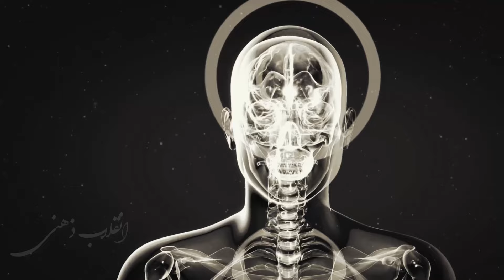شما آن چیزی که فکر می کنید نیستید/مرگ وجود ندارد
شما آن چیزی که فکر می کنید نیستید

آیا تا به حال ماهیت واقعی وجود خود را زیر سوال برده اید؟

در ویدیوی امروز متوجه خواهید شد که چرا انسان نیستید. ما یک حکمت باستانی را کشف خواهیم کرد که نشان می دهد شما = روح، جوهری جاودانه فراتر از بدن فیزیکی.

خواهید فهمید که چگونه شناخت خود به عنوان موجودی چند بعدی منجر به گسترش آگاهی می شود و راه روشنگری را باز می کند. و فراتر از آن، خواهید فهمید که چگونه بدن صرفاً یک ظرف موقتی است و چگونه درک این موضوع می تواند زندگی شما را متحول کند..

امروز سفری برای کشف اسرار وجود شما و ارتباط مجدد با روح ابدی درون شما خواهد بود.

بنابراین، امیدوارم با این ویدیو بتوانید از محدودیت های دنیای مادی فراتر رفته و خود واقعی خود را در آغوش بگیرید

اگر از این محتوا لذت بردید، حتماً کانال را سابسکرایب کنید و نظرات خود را با ما در میان بگذارید! بیایید با هم به سمت موفقیت حرکت کنیم!

می توانید از دیگر ویدیوهای کانال نیز استفاده کنید

فراموش نکنید که برای راهنمایی های بیشتر در مورد رشد شخصی و خودسازی، لایک، نظر و مشترک شدن را فراموش نکنید. عادات تغییر دهنده زندگی خود را در نظرات زیر به اشتراک بگذارید!

از اینکه کانال را تماشا و حمایت می کنید متشکرم!

پیگیری آرزوها
انگیزه بخشی
راه‌های موفقیت
ارتقاء فردی
شکست موانع
تغییر مثبت
خودسازی
عملگرایی
توانمندسازی
رویاپردازی
قانون جذب
قوانین جذب

عادات تغییر دهنده زندگی رشد شخصی

- عادات تغییر دهنده زندگی

رشد شخصی

خودسازی

روال صبحگاهی

- ورزش روزانه

ذهن آگاهی

مدیتیشن

تغذیه سالم

- مدیریت زمان

نکات بهره وری

زندگی خود را متحول کنید